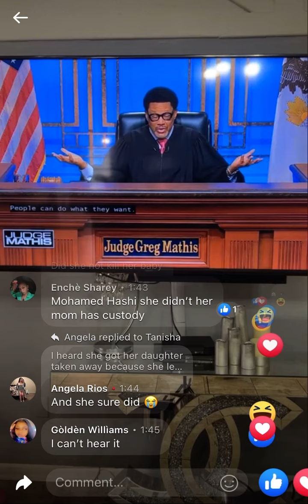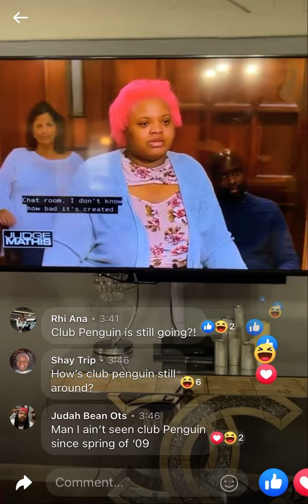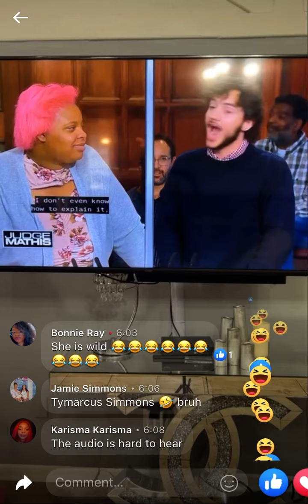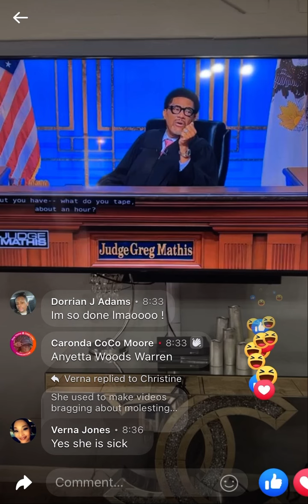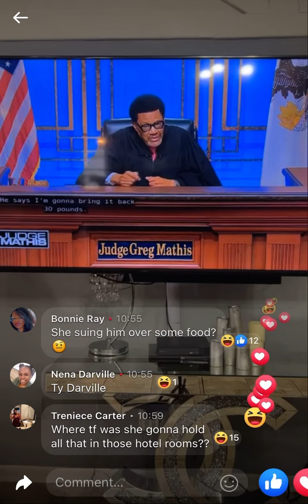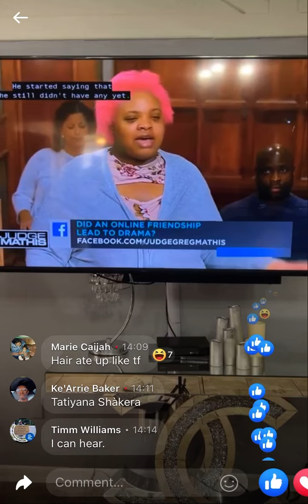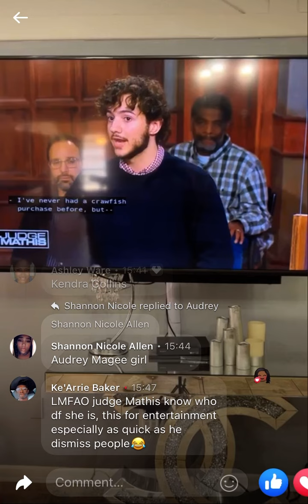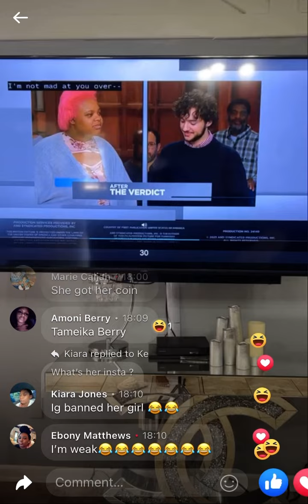Lovely Peaches On Judge Mathis Full Episode